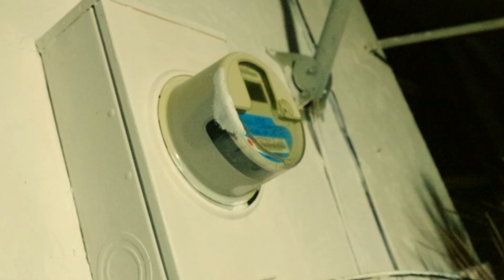Burt Bankkz & JayRida - Meditate (Official Music Video)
Meditate Official Music Video Burt Bankkz & JayRida Shot By Puncho Shot It